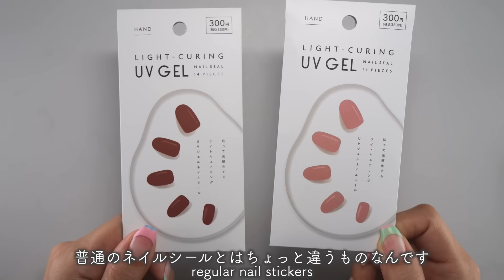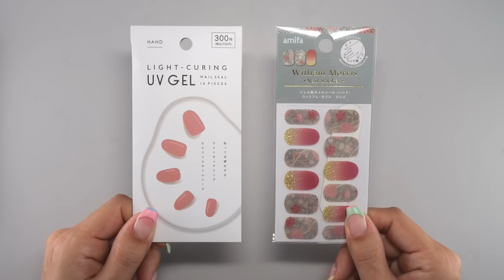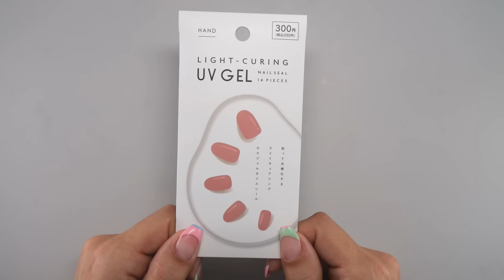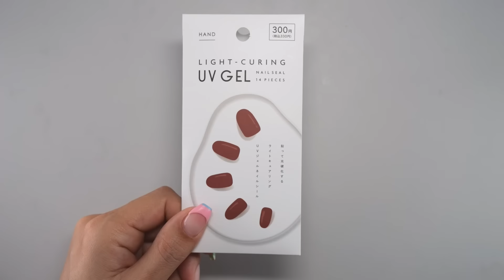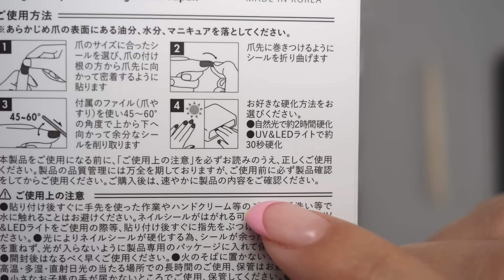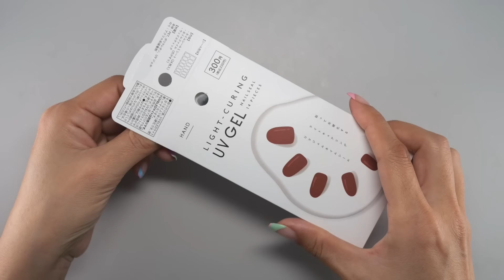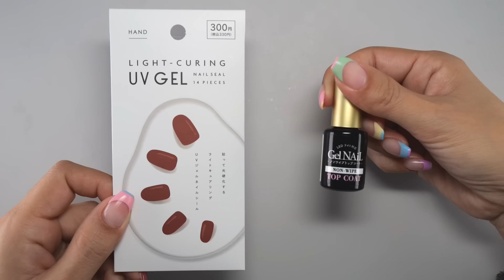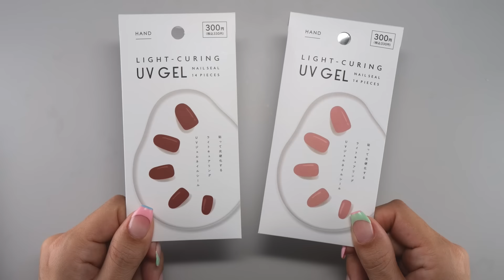キャンドゥの生ジェルネイルシールの使い方【ネイリストASKA】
今回の動画は、キャンドゥから新しく発売された
生ジェルネイルシールの使い方をご紹介します👏

貼るだけで完成する普通のネイルシールとは違って、
こちらは半生状態のジェルで出来たネイルシールなんです😳

爪に貼ったあとはジェルネイル用のライトに当てて固めるので、
爪にしっかりフィットして、より長持ちさせることができますよ💅

ネイルシールを剥がれにくくする貼り方や、
取り除く方法などもご紹介していますので、

👇使用材料はコチラ👇
１、キャンドゥ　LC ジェルネイルシール　ワンカラーレッド　「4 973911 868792」
２、キャンドゥ　LCジェルネイルシール ワンカラーピンク　「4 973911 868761」

● 00:00 オープニング
● 00:41 生ジェルネイルシールとは
● 04:13 下準備
● 05:46 シールを貼る
● 10:11 ライトで固める
● 10:45 完成
● 11:48 硬化前と硬化後の変化
● 12:34 取り除くには
● 13:30 完成〜エンディング

nail art
nail design